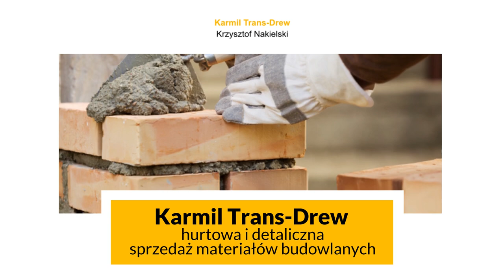Materiały budowlane Śliwice Karmil Trans-Drew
MateriałyBudowlane w dobrej cenie zapewnia firma Karmil Trans-Drew ze Śliwic, w województwie kujawsko-pomorskim. Na rynku istnieje ona od 2011 roku. Właścicielem jest Krzysztof Nakielski.

Firma zajmuje się sprzedażą materiałów budowlanych. Swoim klientom oferuje produkty pochodzące od znanych i renomowanych producentów. Dostępne są między innymi narzędzia budowlane, chemia budowlana i płyty gipsowo-kartonowe.

W sprzedaży znajdują się kleje, farby, pustaki ceramiczne, sufity podwieszane, profile wykończeniowe, systemy dociepleń i wełna mineralna.

Pracownicy hurtowni chętnie pomogą w doborze odpowiednich towarów.

Zapraszamy.